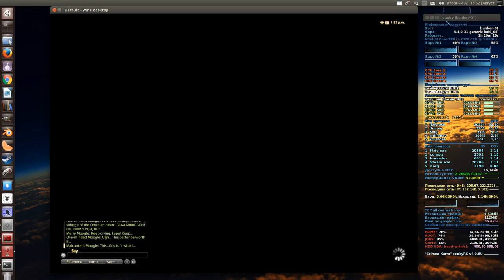FINAL FANTASY XIV / The Flame in the Abyss (DRK)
Steps:

    Speak with Moggie at Moghome.

    Gather pomwort.

    Deliver the pomwort to Moggie.

    Keep watch for tulihands in the Landlord Colony.

    Speak with Sidurgu in Asah.

    Speak with Sidurgu.

    Speak with Sidurgu in Ishgard.

    Defeat the moogles!